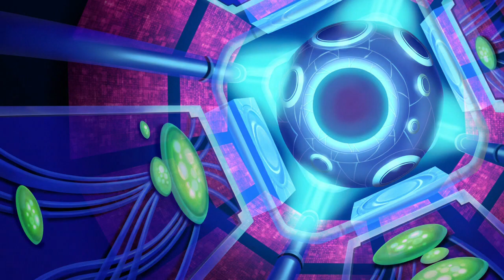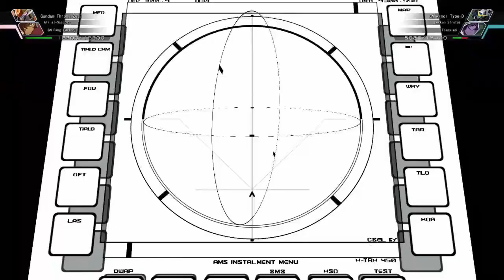SD Gundam G Generation Cross Rays - Walkthrough [Commentary] - Stage 39: Endless Poem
Celestial Being plows through all the nations' ace pilots and other third party factions such as Saachez. Even the state of the art mobile suits cannot hope to go against the war of attrition. It does not get better when the Alejandro, in his mobile armor, joins later on the fight.

Mobile Suit Gundam 00 (Season 1) (6/13)
Mission 39: Endless Poem
00:00 - Intro
00:15 - Intermission
01:06 - Prologue 1
15:48 - Stage 39: Part 1 - Prologue Mission
21:06 - CG Cutscene: Trans-AM Activate
22:55 - Prologue 2
30:24 - Stage 39: Part 2 - Mission Start
01:16:13 - Stage 39: Part 3 - Historic Moment